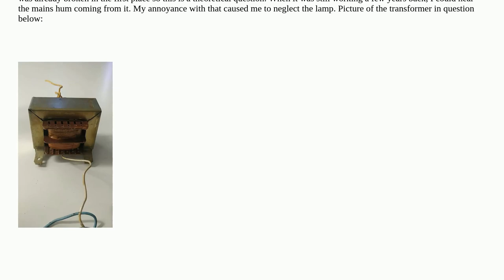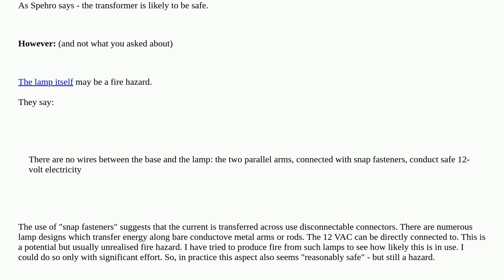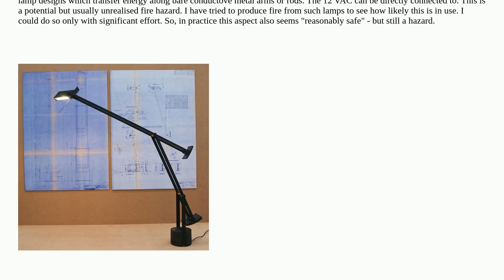Electronics: Are old AC transformers dangerous?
Are old AC transformers dangerous?

A special thanks goes out to the community

  transformer